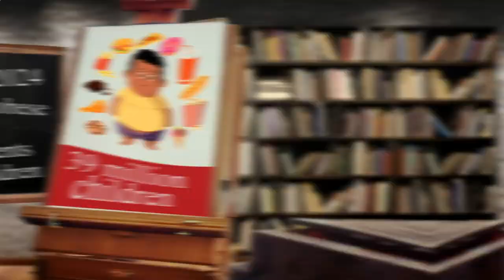Nearby Restaurant Me - Nearby Restaurants Me - Berlin 10179 DE, Mitte, Berlin, Germany